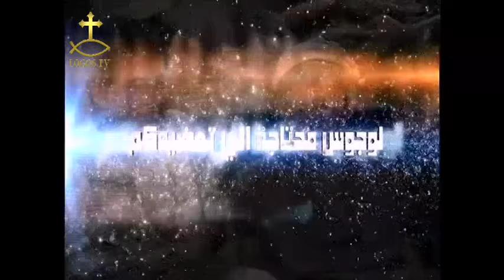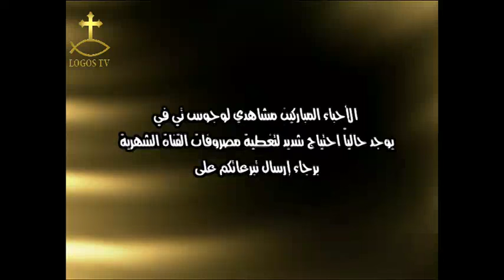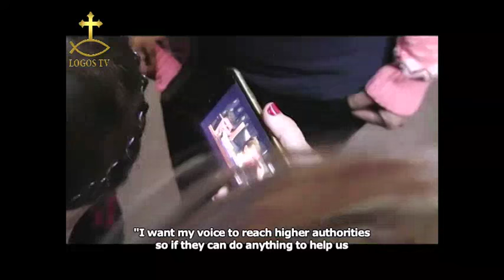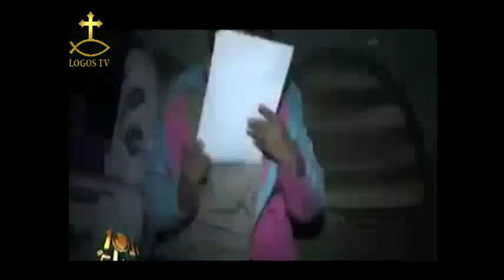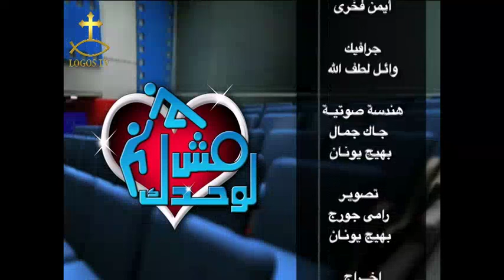مش لوحدك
اعداد وتقديم ايناس خليل ضيفة الحلقة جاكلين اسحق  المحامية - والاستاذة ايفت البياض
11 فبراير 2016